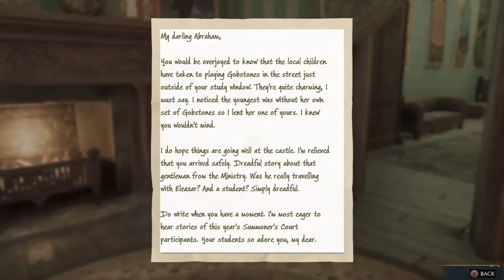Beasts Class + Demiguise Moons Hogwarts Legacy PS4 Part 9